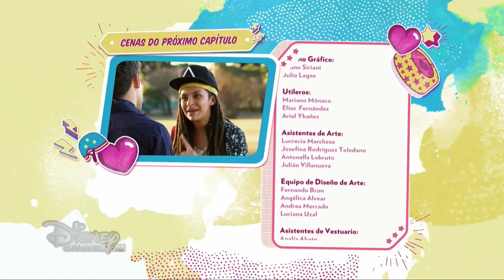Sou Luna 2 - Cenas do Capítulo 15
Assista online quantas vezes quiserem os capítulos de todas temporadas de Sou Luna